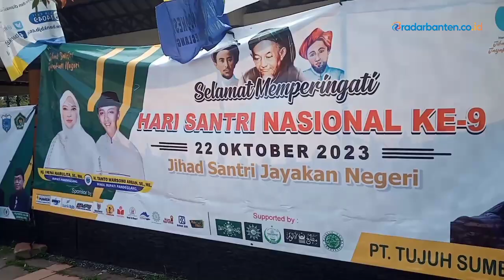Ribuan Santri Padati Alun-Alun Pandeglang, Peringati Hari Santri Nasional 2023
Ribuan santri se-Kabupaten Pandeglang memadati Alun-Alun Pandeglang dalam sebuah apel untuk memperingati Hari Santri Nasional (HSN) 2023 dengan tema ‘Jihad Santri Jayakan Negeri’.
Bupati Pandeglang, Irna Narulita, menjadi inspektur upacara yang dihadiri oleh sejumlah pejabat termasuk Anggota DPR RI Komisi III dari Fraksi Partai PKS, Dimyati Natakusumah; Sekda Pandeglang, Ali Fahmi Sumanta; tokoh ulama Pandeglang; dan tokoh ulama dari Pengurus Besar Nahdlatul Ulama (PBNU).

Follow juga.